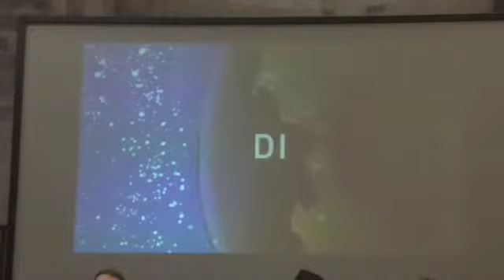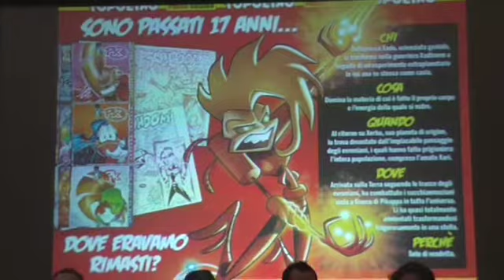IL RITORNO DI XADHOOM (Lucca Comics 2016) 1/3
Panini Disney presenta: Il ritorno di Xadhoom. Con Tito Faraci moderatore, intervengono Valentina De Poli, Alessandro Sisti, Max Monteduro Claudio Sciarrone e Davide Catenacci (Lucca, 31/10/2016)